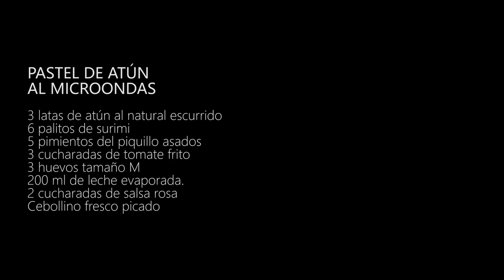Pastel de atún ¡Listo en 10 minutos!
Cómo preparar un pastel salado de pescado de la forma más fácil y rápida: todo mezclado y al microondas 10 minutos. Un entrante o aperitivo ideal para Navidad, fin de año o comidas con invitados. Receta paso a paso.

INGREDIENTES:

3 latas de atún al natural escurrido
6 palitos de surimi
5 pimientos del piquillo asados
3 cucharadas de tomate frito
3 huevos tamaño M
200 ml de leche evaporada.
2 cucharadas de salsa rosa
Cebollino fresco picado

2022